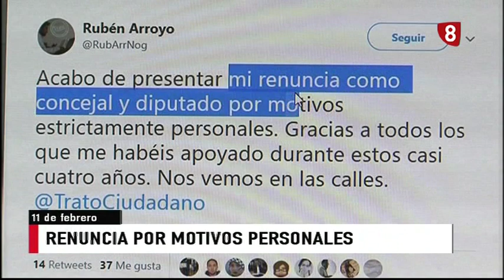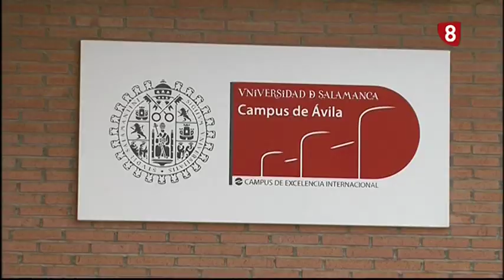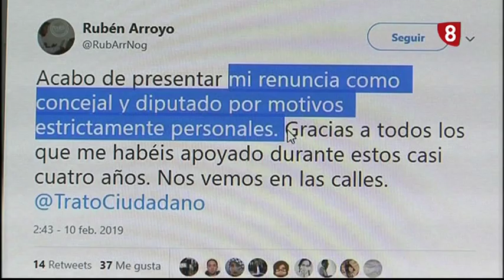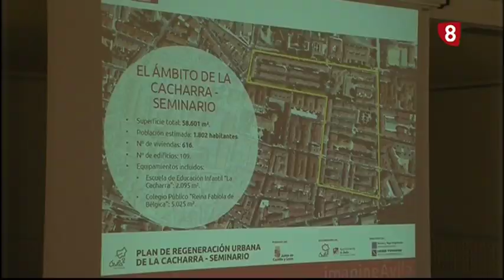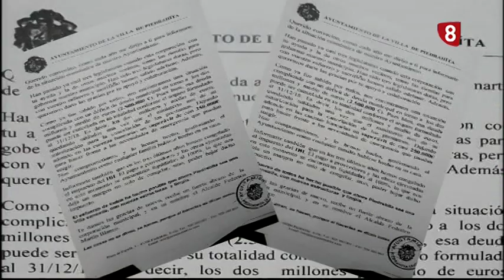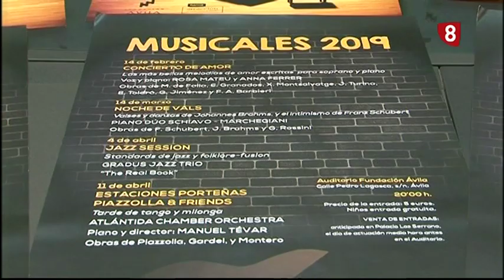INFORMATIVO LUNES EDICIÓN NOCHE 11-02-19